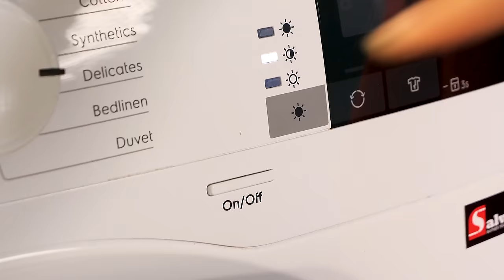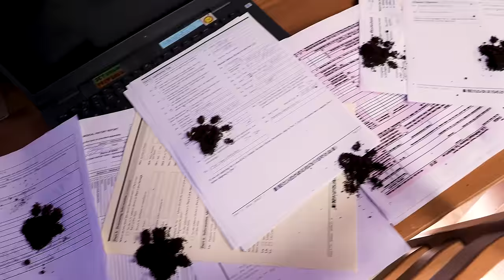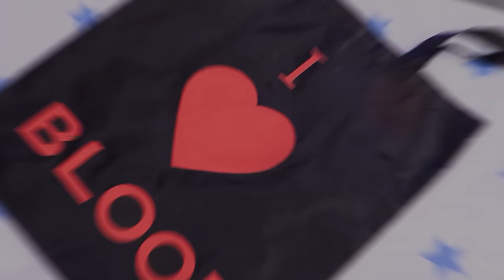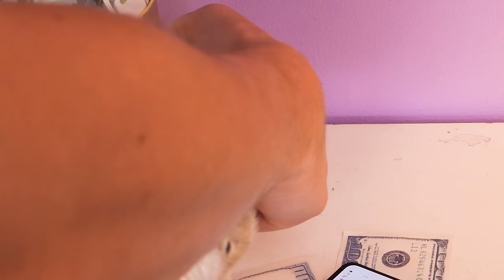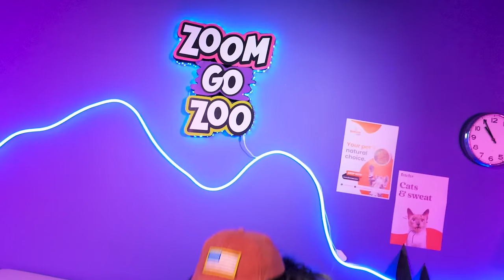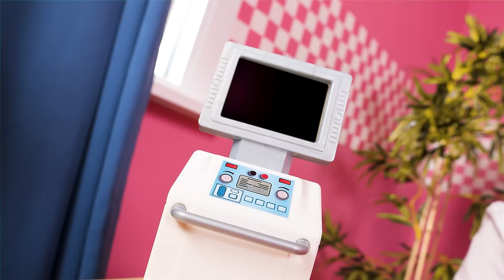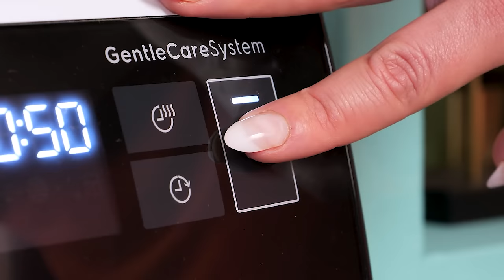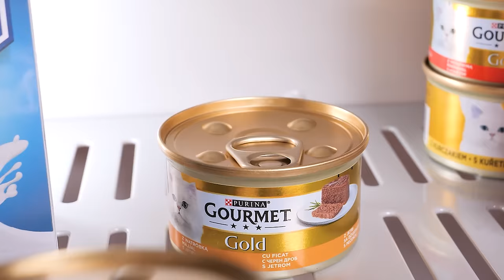We Adopted Paw Patrol! Save This Little Puppy by Using Hacks for Pet Owners by Woosh!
Oh, what a happy day! Paw Patrol was adopted by this amazing family! But it’s not so easy, as our lovely puppy is full of nasty surprises, like loads of 💩on the floor! But do not worry. Mom has loads of clever hacks for pet owners; just watch her crafting a puppy hammock for nail clipping! You will want to adopt a dog, too, after watching this video!